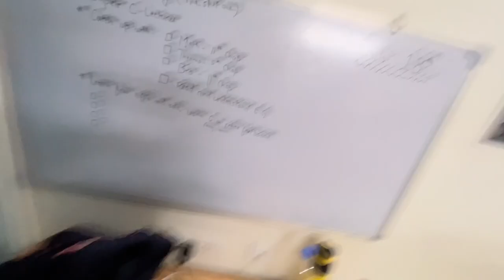This Is How You Will Get Your Engineering Degree In 4 Years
Toh kellas and strawberries welcome back to a new vlog

About this video :
Gear
Room deco Lights
Macro lens (any phone)
Mic        In Built Mic
Hard Drive
Led strip for Room
Laptop/college Bag
Laptop
In Windows
Ipad cover
ipad temper
Extension chord

Pursuing Civil Engineering,
BITSAT Marks :- 180,
JEE Mains rank :-85k
Jee Advance Rank :- 17k (strange but true)